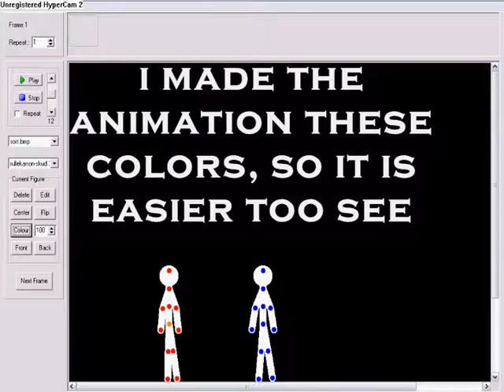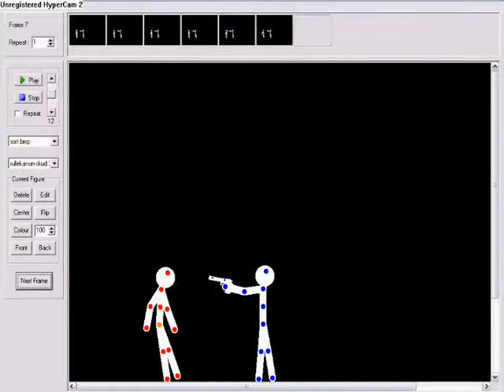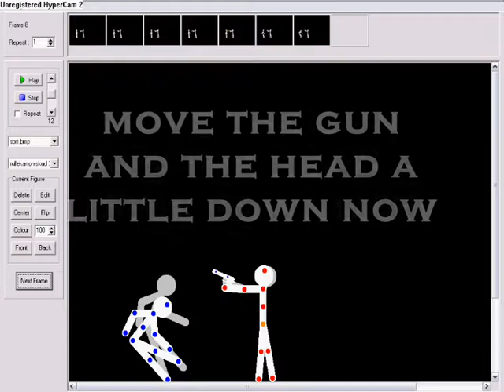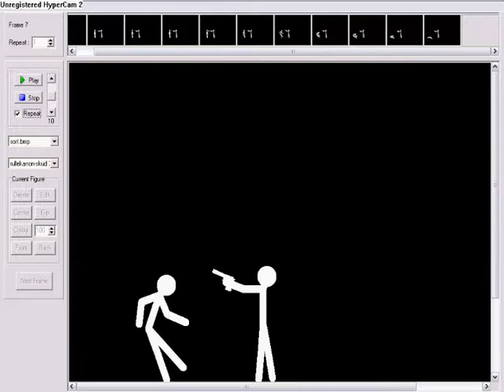Pivot Shooting Tutorial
my shooting tutorial in pivot, strange colors, but it is easyier too see, hope you enjoy my shooting tutorial in pivot 3 beta =)

For tutorial on putting the gunfire sprite on pivot see my other videos ^^ Enjoy